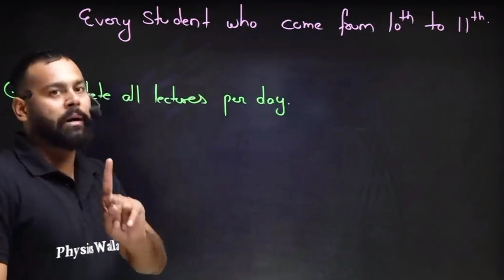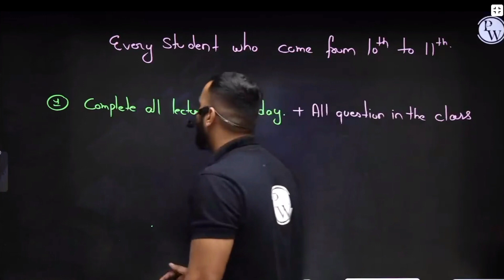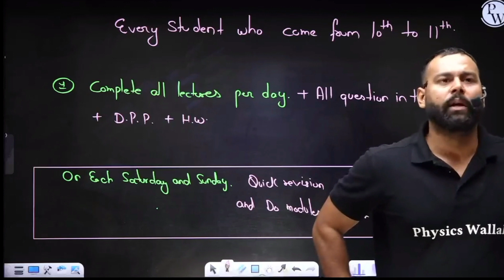11th वाले ये चीजें Strictly Follow करे 💯 || First Attempt में Exam फोड़ दोगे 🔥